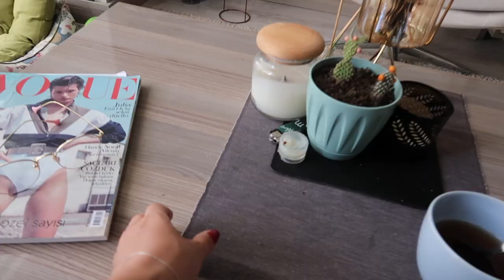EV TURU / 1+0 DAİREM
Merhaba! Ben Dilara bugün sizlere şirin 1+0 dairemin kapılarını açtım umarım hoşunuza gider.